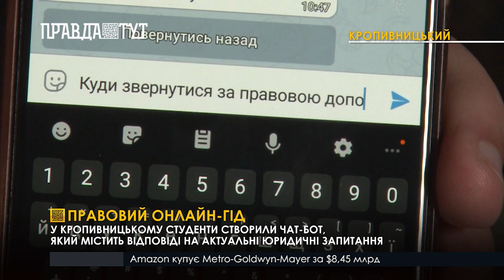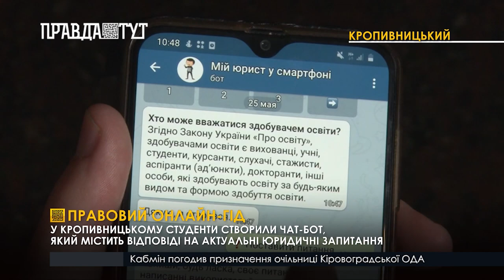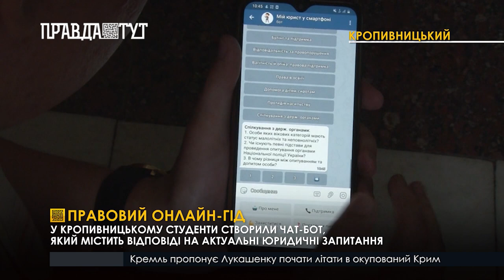Інформаційний чат-бот, який надає правові консультації, розробили студенти в Кропивницькому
Чат-бот, який надає правові консультації онлайн, розробили студенти педуніверситету в Кропивницькому. Над запуском додатку працювали близько 2-х місяців. Інформацію брали з навчальних посібників та підзаконних актів. Складні юридичні терміни спростили та інтегрували онлайн. Додаток містить 9 ключових категорій. В один клік користувач може швидко знайти інформацію про права дитини чи відповідальність за правопорушення. Або, скажімо, дізнатися, як зареєструвати зброю чи отримати водійське посвідчення. При цьому інтерфейс максимально зручний для юзерів будь-якого віку.